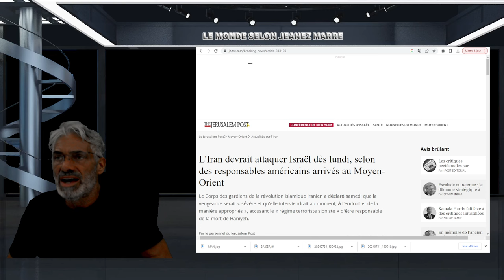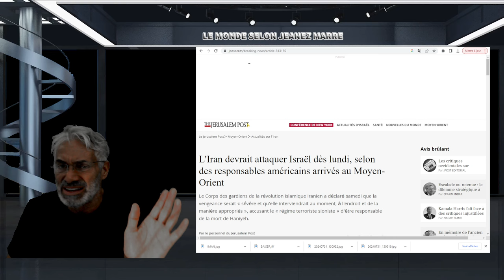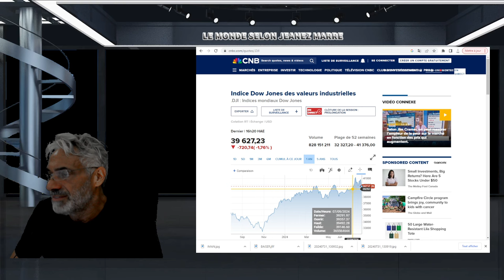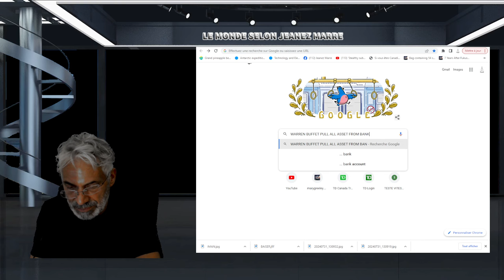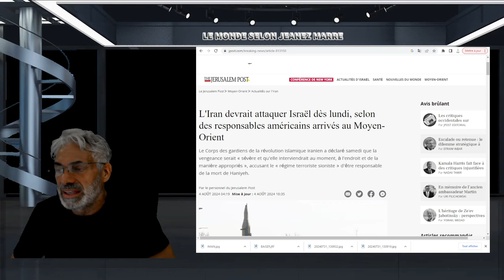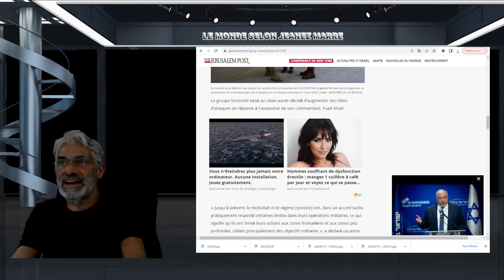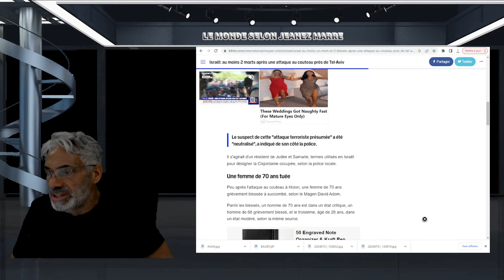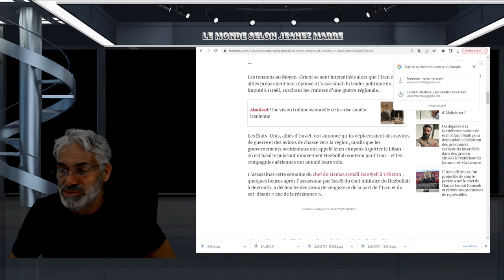ALERTE;DERNIÈRE HEURE; DEMAIN; CE SERA DEMAIN; L'IRAN ATTAQUERA ISRAEL DEMAIN LUNDI 5 AOUT.